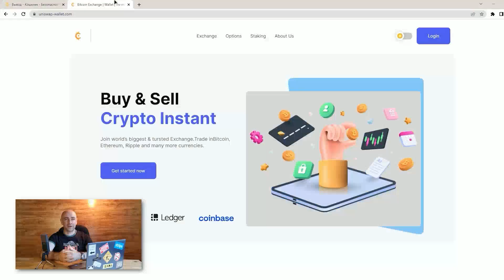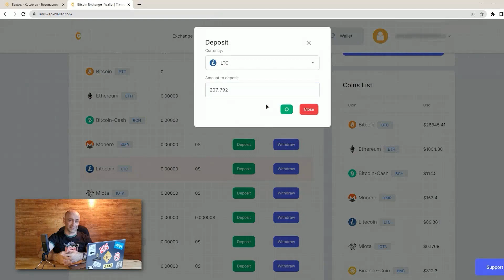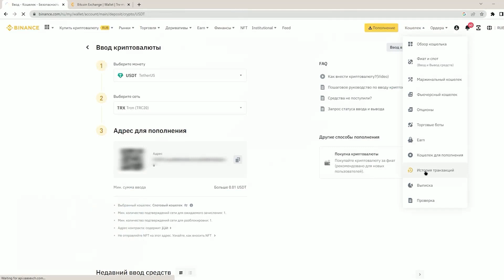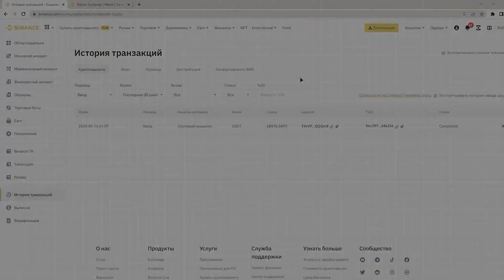Арбитраж криптовалюты дома. Р2Р связка без проблем с выводом. Как заработать на Р2Р. Р2Р арбитраж.